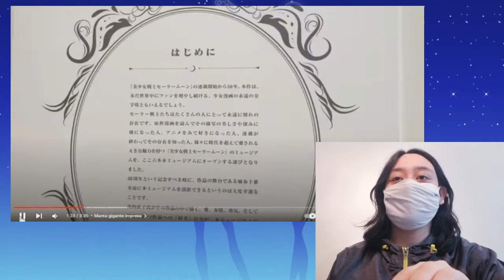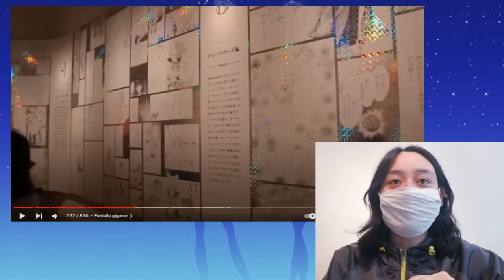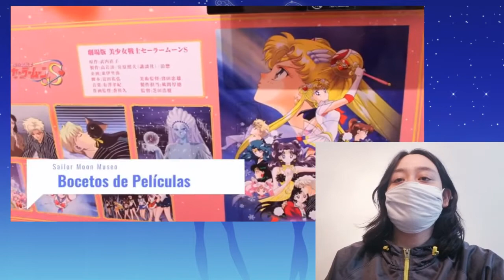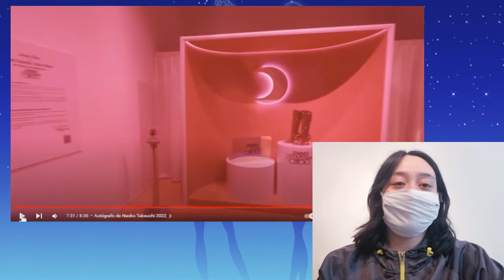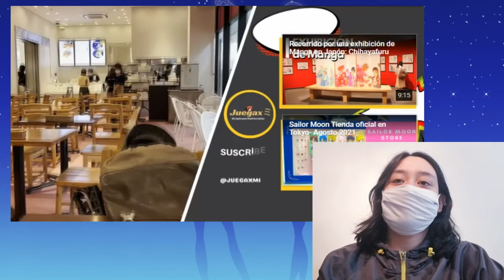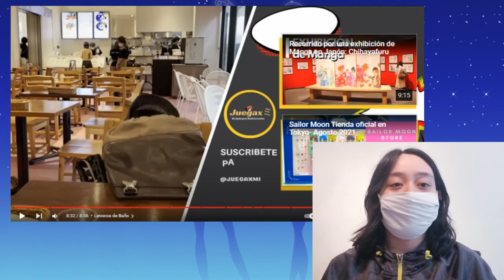Reaccionando al museo de Sailor Moon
Tuve que bajar el audio por la música que se escucha en el vídeo del museo.